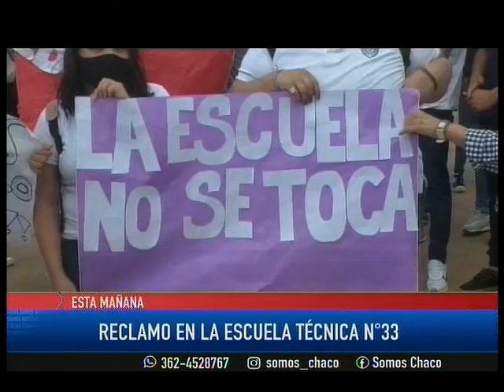RECLAMO EN ESCUELA DE BARRANQUERAS.